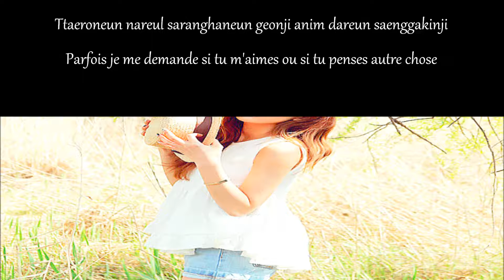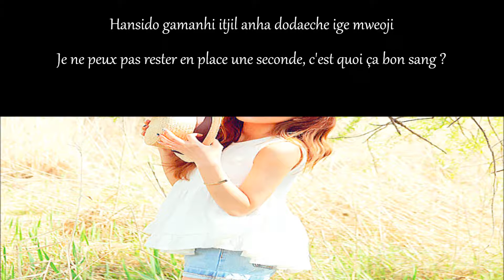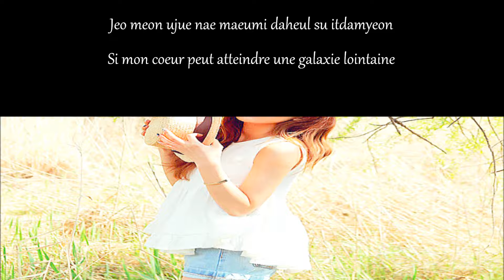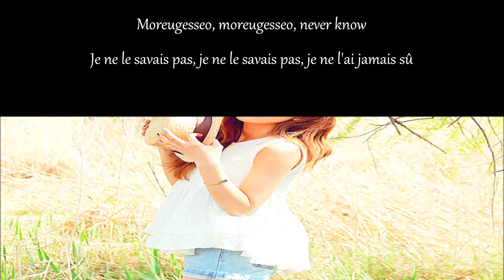• Mamamoo ~ Emotion • / ROM ○ FR \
~ HD ~

ALL COPYRIGHTS TO THE COMPAGNY OF THIS SONG !!!